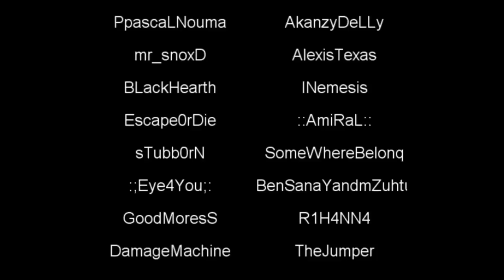ImmortaLKingS Fun Movie Tigerko.com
Tigerko.com'da faaliyetlerine devam eden ImmortaLKingS clanın pk sırasında csw sırasında eğlence amaçlı hazırlamış olduğu moviedir.3 saat uğraştığım movie bilgisayarımın azizliği tarafından silindi bunu kısa sürede yapabilidim tabiki eksiklerim var kabul etmiyor değilim ..

Pk Movie  Çoook yakında sizlere . . .